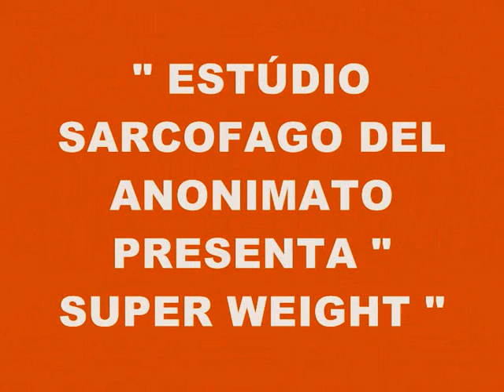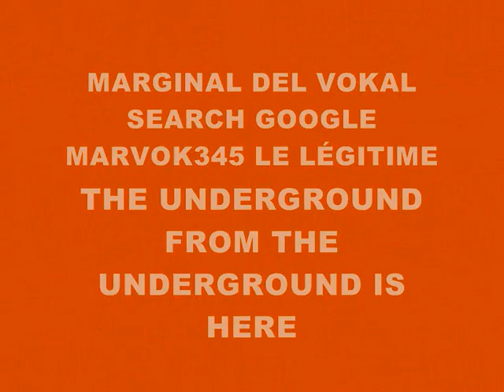MUSIC 2874-SUPER WEIGHT-PRODUCED IN MY PLAYSTATION 2 MARVOK345